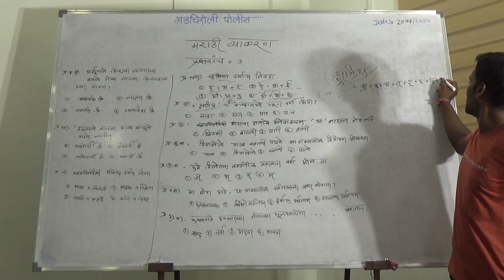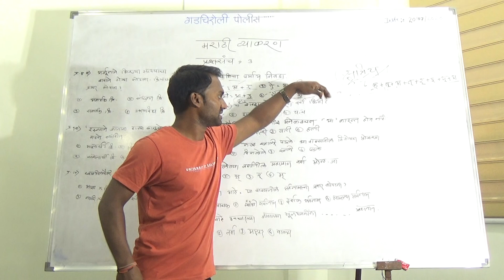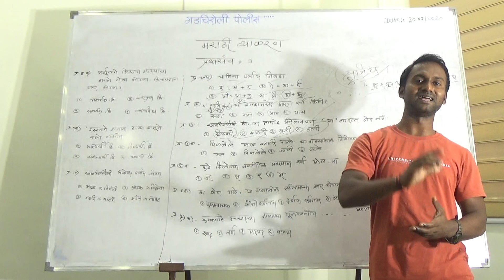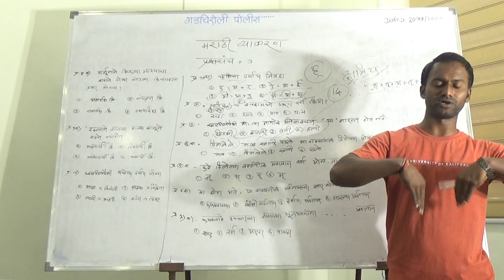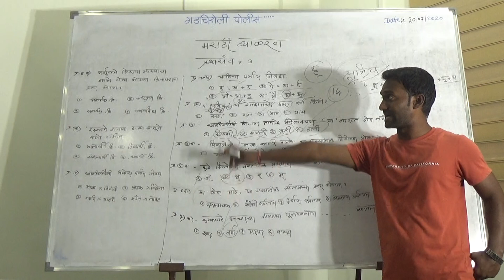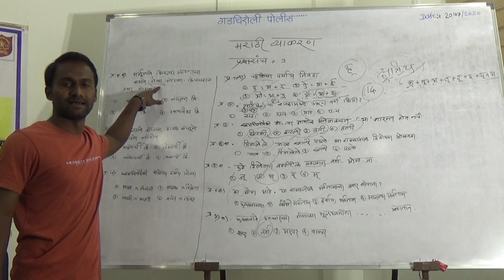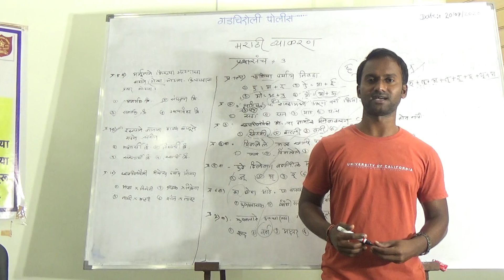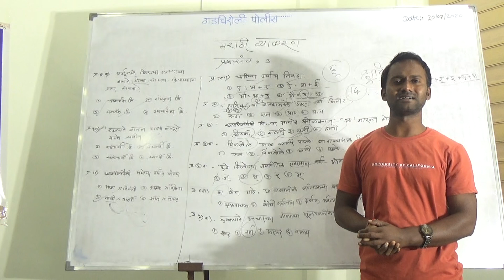मराठी व्याकरण - प्रश्नसंच 3 (PRYAS)